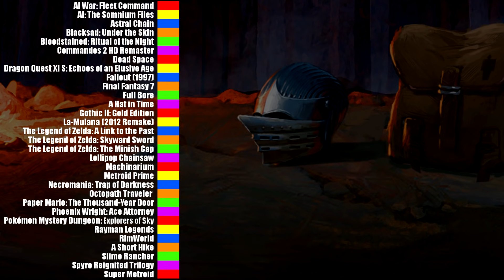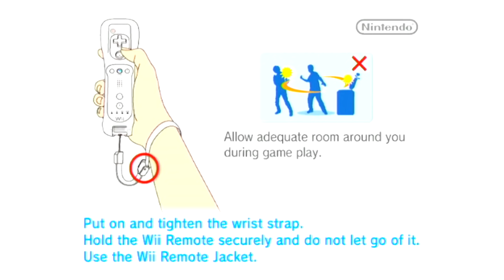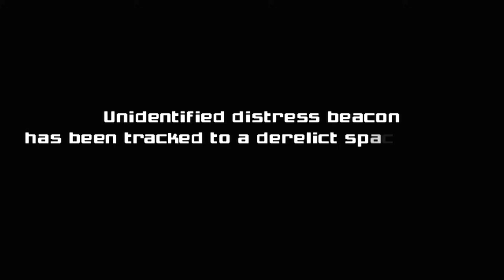Let's Play Metroid Prime Part 1 (Patreon Chosen Game)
Game Description:

Experience all three epic Metroid Prime adventures in one game!

In this compilation that bundles all three landmark Metroid Prime games, experience the danger and high-intense action of facing space alone as you play skilled bounty hunter, Samus Aran.

In Metroid Prime, explore the world of Tallon IV and witness the deadly experiments performed by the remaining Space Pirates. In Metroid Prime 2, investigate the hostile activities between twin planets Aether and Dark Aether, and learn of their shared energy source that is vital to their survival. In Metroid Prime 3, discover the dangers of a sentient virus that has almost obliterated the Galactic Federation's network, and face the darkness within...

The following controllers are required to play this game: Wii Remote + Nunchuck.

Publisher Nintendo
Developer Retro Studios